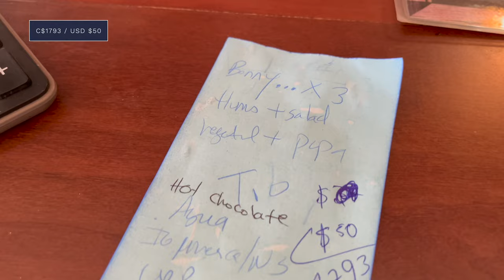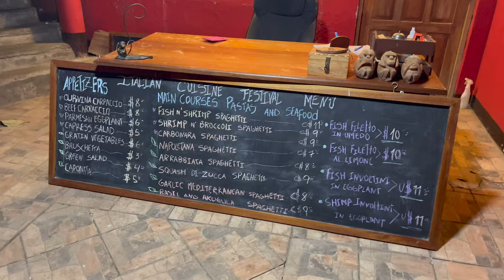First Day on Ometepe Island Nicaragua 🇳🇮 Island Logistics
We start the day in Moyogalpa, Ometele, Nicaragua. I go out for a walk this morning and film what you know as the episode for the 12th. Then we go to the village for lunch. Then a taxi to Merida on the other side of the island where we will be staying for two nights. Overall, today was a day of logistics and really discovering how difficult little unplanned changes can be when you are isolated on an island.

15 February 2023

Chapters:
0:00 Bump
0:26 Logistics
7:24 Hotel Hefziba
12:48 Cornerhouse B&B
19:50 Hotel Congos